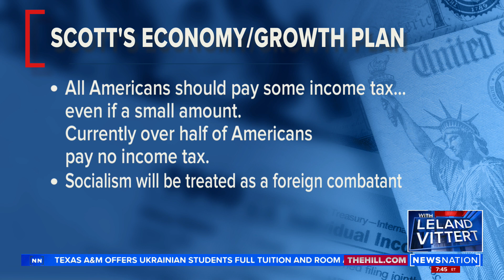Sen. Rick Scott defends income tax plan: 'we're in this together' | On Balance with Leland Vittert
Rick Scott is a U.S. Senator representing the state of Florida.

Rick Scott has found himself in the middle of a Republican party that is split. Wednesday night during On Balance with Leland Vittert, he explains his plans on unification going forward and defends his tax policy.